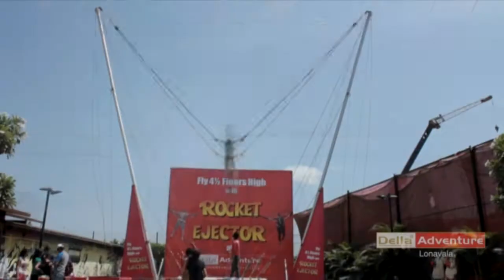Nehal Vaidya Flying Fox 550 ft 13 May 2014